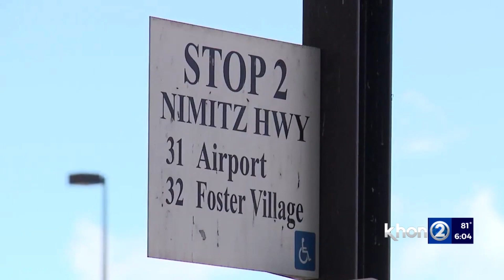Federal officials, HPD investigate cause of TheBus outage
Federal agencies and Honolulu police are now looking into the cause behind the outage of the City's transportation online services after they went down on Saturday morning.